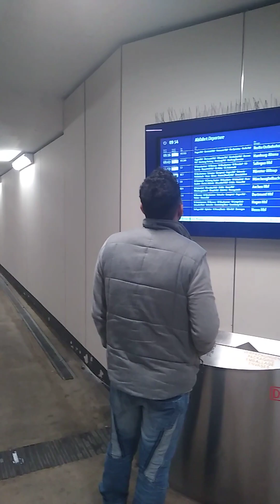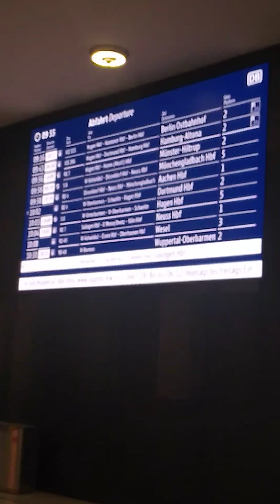gente mas o menos solitaria en la estacion principal de tren de la ciudad de Wuppertal en Alemania